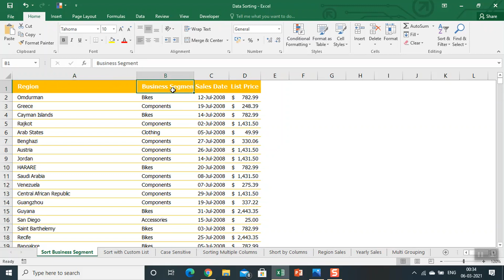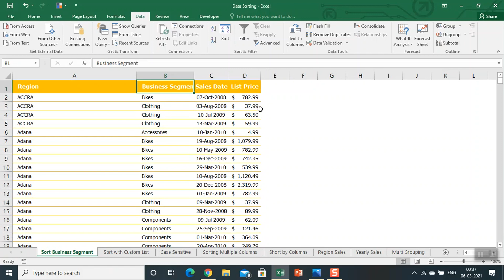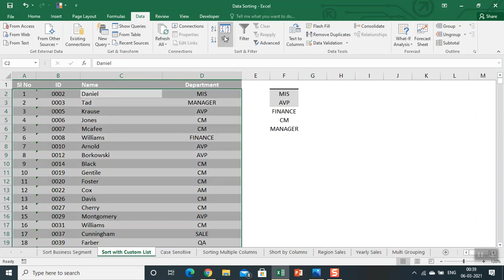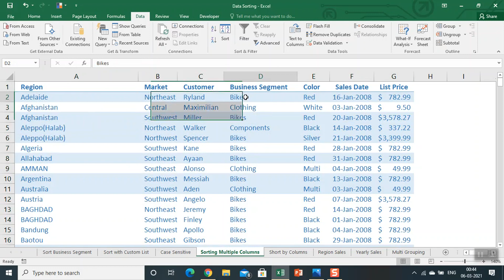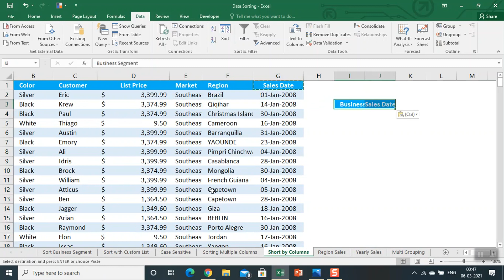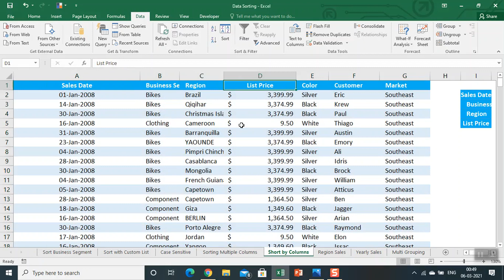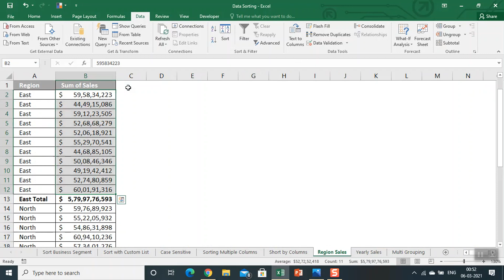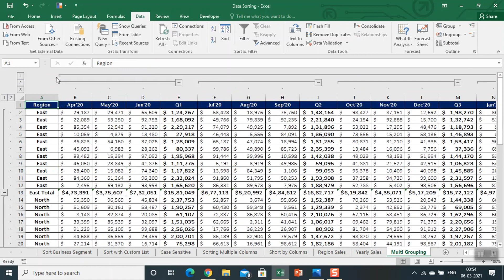Time Saving Utilities - Data Sorting & Group Outline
In this video, we will learn how to use Time Saving Utilities in Excel
we will learn about Data Sorting & Group Outline in Excel which is often used to view.

What is covered in this Data Sorting & Group Outline:
1. Simple Data Sorting in Excel
2. Data Sorting using Custom List
3. Multiple Column Data Sorting
4. Case Sensitive Data Sorting
5. Columns by Data Sorting
6. Row wise Group Data
7. Column wise Group Data
8. Multiple Row & Column Grouping
This is free of cost Advanced Excel Training!
I will also teach you Advance Array in Excel, Simple VBA to Advanced, and more!
We hope you learn more!

I just uploaded a video that will help you learn Advanced Excel, kindly go and watch all the videos till the end.